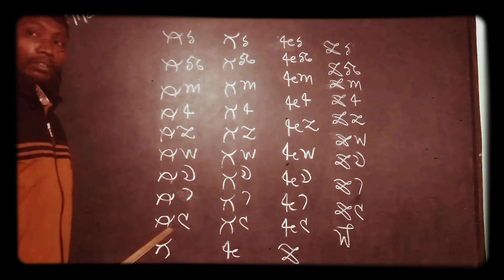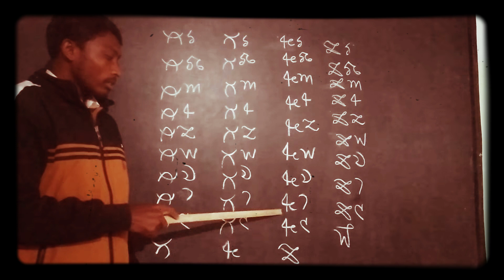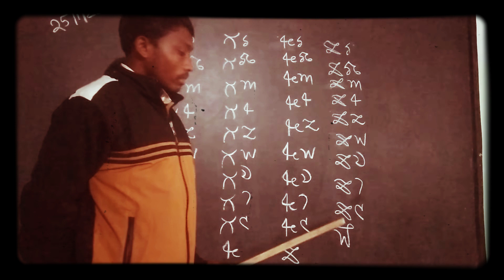counting in ho language.